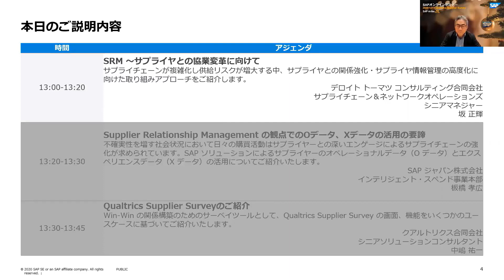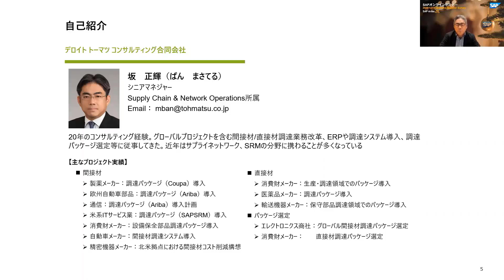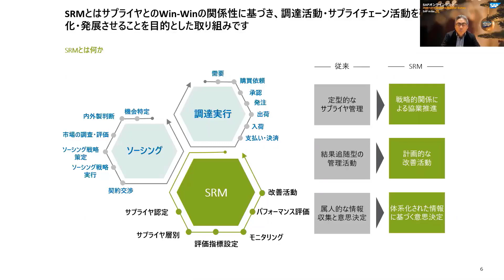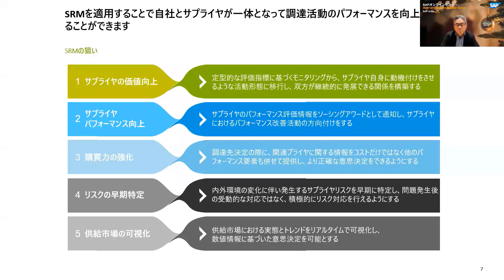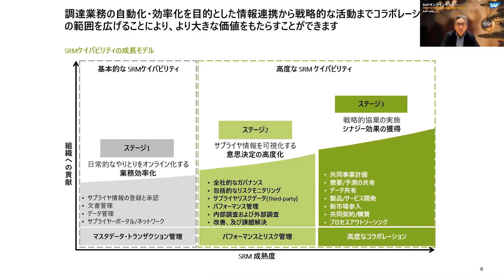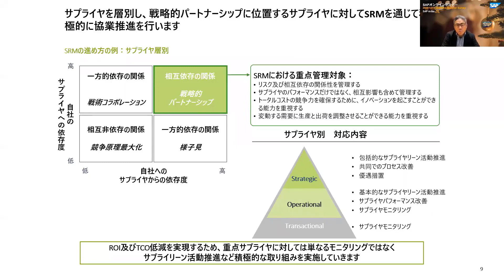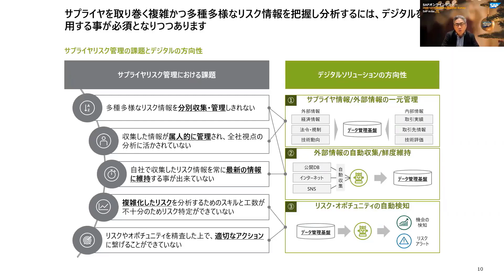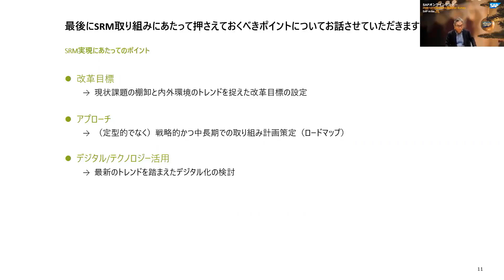2020 年 12 月開催 Qualtrics XM for Supplier セミナー 1 サプライヤー管理の要諦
2020 年 12 月に開催した「サプライヤーサーベイを利用した効果的な Win-Win の関係構築 ～ Qualtrics Supplier Survey による効果的な情報収集と意思決定 ～」のリプレイ動画です。当該セミナーのパート 1 の部分としてサプライヤー管理を高度化させていくポイントについてご紹介しています。後続の動画と合わせてご覧ください。